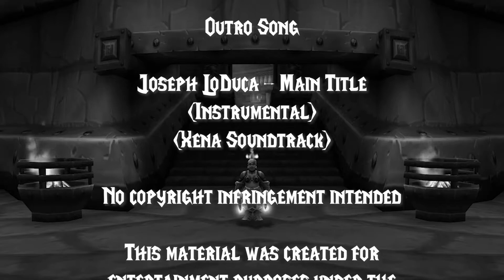Xena: The Classic WoW Warrior Princess Ep. 6 - Edge of Insanity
Feared by those who see it as well as those to wield it, the mighty Dark Edge of Insanity blasts through enemies against all odds.

And if you enjoyed this video consider sharing it with your friends on Discord & the like. Thank you!

images:
Barrowin of Clan Undurr - Manuel Castañón

chapters:
(00:00) intro
(01:45) me warrior
(04:21) pocket healer
(05:25) fury
(08:02) outro

Xena: Warrior Princess is a 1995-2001 TV Series starring Lucy Lawless.
Recorded on the Shazzrah EU server in August & September 2020 at Rank 11.
The recordings in this series totaled 2 TB of footage captured from Dec 2019 to Sep 2020.